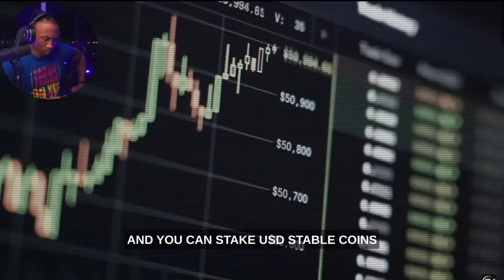Andrew Tate ( CONQUER THE WORLD Motivation ) [REACTION!!!]